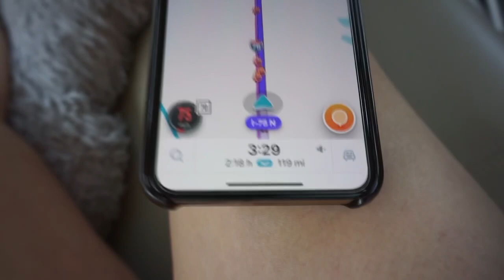Atlanta Internship Vlog | Sydney Johnson-Scharpf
Finally put this together after about 2 months of being home😅 I definitely didn’t get as much footage as I wanted…I said this would be a real vlog, not scripted, so that I can help anyone that might be struggling with the same thing or something similar. I hope parts of this make you laugh, but there’s also parts that I’m just completely honest with my struggle. I hope this will help someone out there to stay positive and keep going❣️